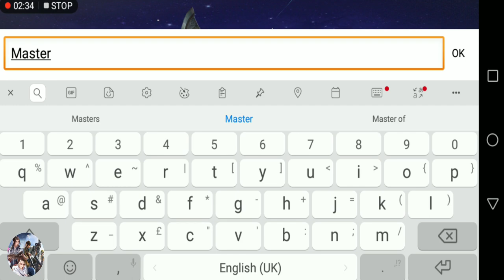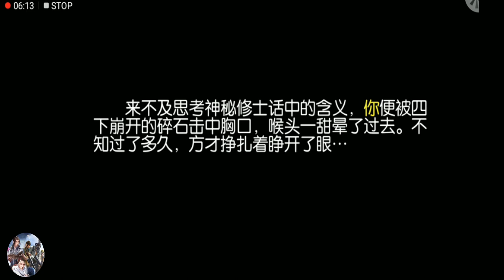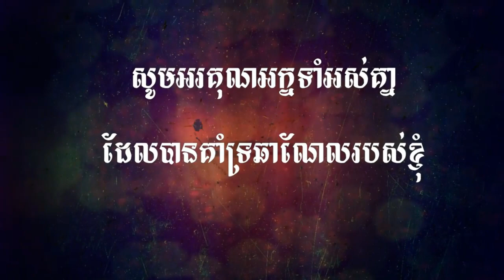Jade Dynasty Gaming , មហិទ្ធិឬទ្ធិដាវទេពជូសៀន ( សៀវ ហ្វាន )Xiao Fan , New class Zither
I want to show the video Jade Dynasty Mobile That it only releases class New  Named after ( Zither ) at Server China

 ►PC Build :

Ram                : 6GB